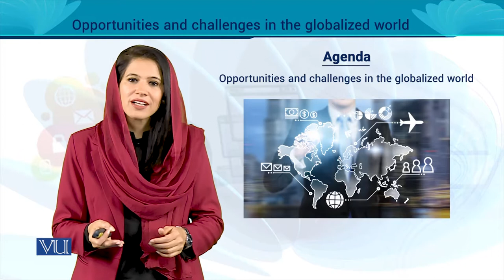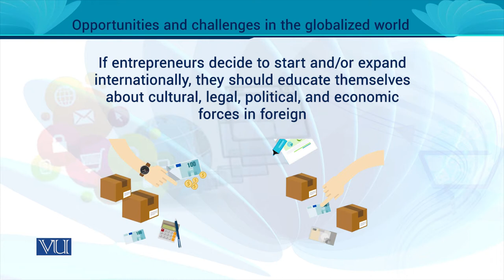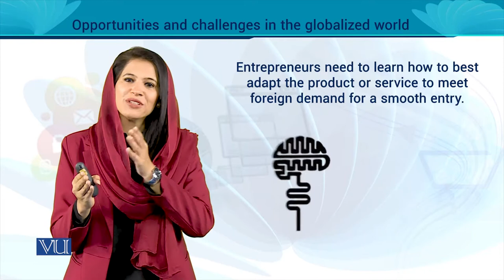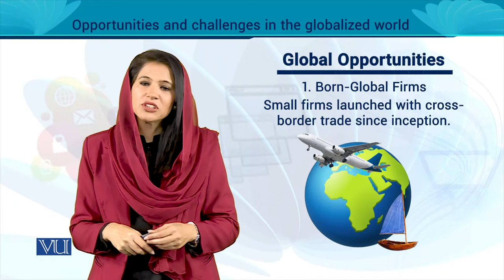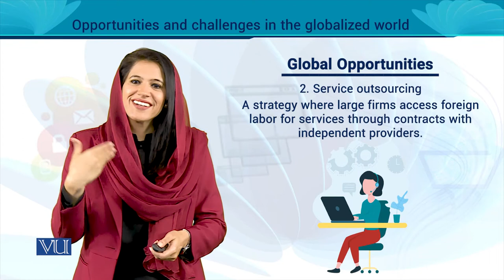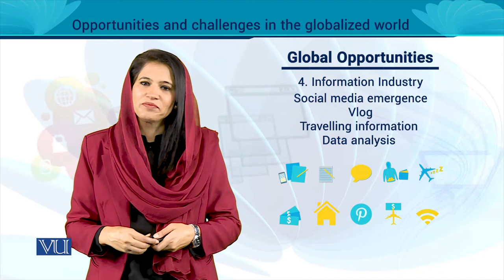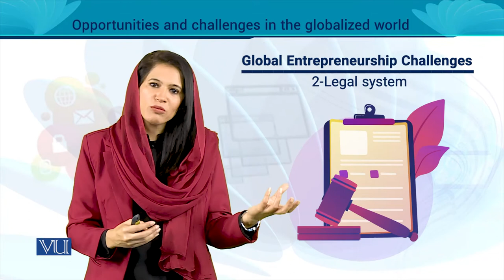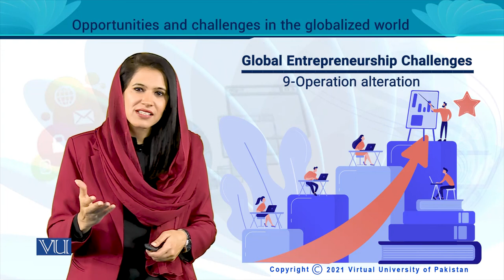Opportunities and Challenges in the Globalized World | Entrepreneurship | MGT602_Topic175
MGT602 - Entrepreneurship
Topic175 - Opportunities and Challenges in the Globalized World,
By Ms. Noreen Zahra